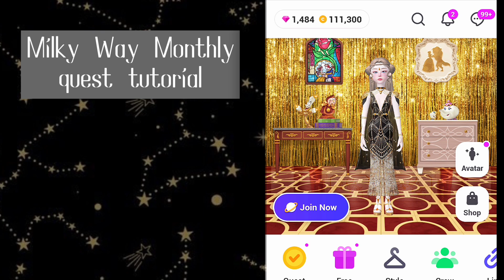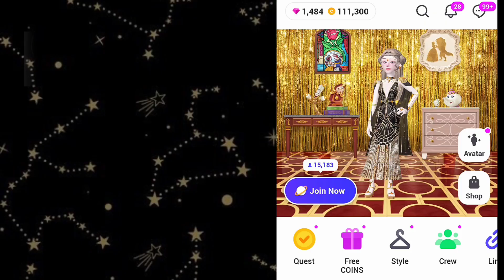[Monthly Quest] ZEPETO Milky way Quest Tutorial |||Capricorn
MY ACCOUNTS
❖ZEPETO